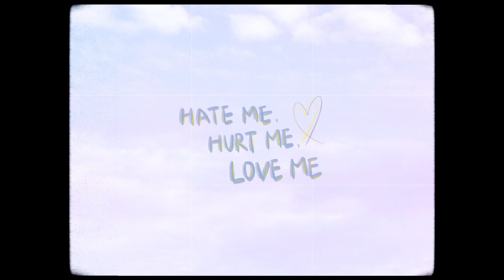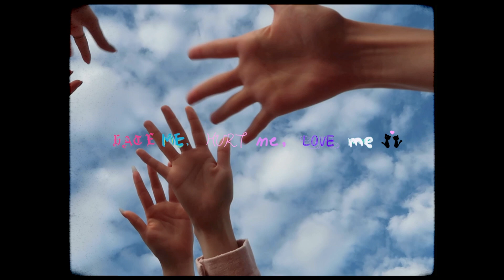[Special] 퍼플키스(PURPLE KISS) 'Hate me, Hurt me, Love me' Self MV